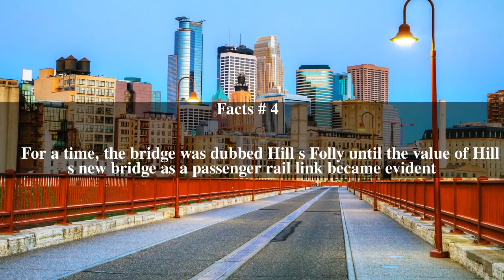Stone Arch Bridge (Minneapolis) Top # 6 Facts